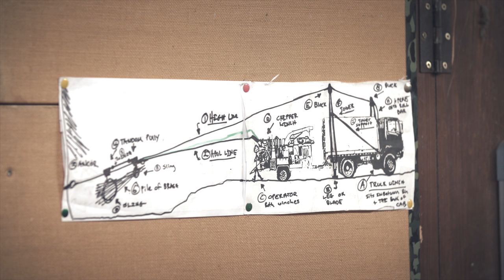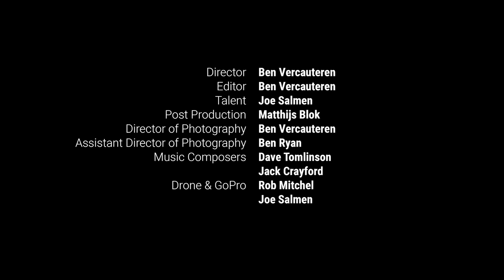Everyday Humans – Joe Salmen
In this episode of Everyday Humans, meet Joe Salmen – Arborist, business owner, and potato gun aficionado.

Passionate about the conservation of native bush and a solid cooked brekky, Joe’s a good sort with a love of heights. Most days you’ll find him hanging out in the tops of some of Auckland’s tallest trees or in his workshop making plans about plans and sharpening chainsaws for his next skyward adventure.

Who’s your Everyday Human?
Fancy a cut of $40,000 in cash and prizes? Make your very own Everyday Humans episode and enter our short film competition to be in to win!

Director: Ben Vecauteren
Editor: Ben Vecauteren
Talent: Joe Salmen
Post Production: Mattijs Blok
Director of Photography: Ben Vecauteren
Assistant Director of Photography: Ben Ryan
Music Composer: Dave Tomlinson, Jack Crayford
Appearances: Fredrik Hjelm, Scott Forrest, Matt Glen, Luke Gilfoyle